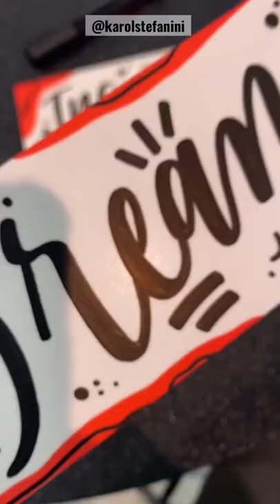Pintando um azulejo para um cliente nos ESTADOS UNIDOS!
Oi, seus lindos! Tudo bem? Aperta o play e aproveita esse vídeo que fiz com muito amor pra vocês. Pintando um azulejo para um cliente nos Estados Unidos
Espero que gostem. Comentem o que acharam. Beijos!